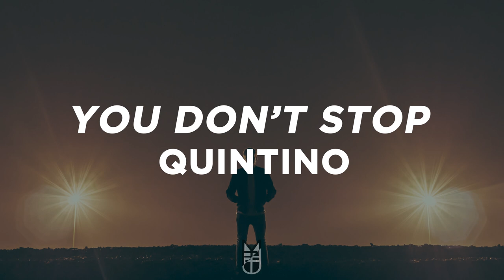TOP 10 DROPS 🔥 'GO HARDER!' EDITION 🔥 | FVCKGENRES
YUS presents, Top 10 Drops! The most hardest, nastiest drops are filtered out of 25 songs to let you guys hear our favorite drops.

Tracklist -

10. WIWEK - Rebels (ft. Audio Bullys)
9. Bassjackers - Wobble & Jiggle
8. Barely Alive - Windpipe (ft. Ragga Twins) GETTER Remix
7. Cesqeaux & Kayzo - Home
6. LNY TNZ & Boaz - Ravelord (ft. Mr. Polska & Kalibwoy)
5. QUINTINO - YOU DON'T STOP
4. Yellow Claw - Nightmare (ft. Pusha T & Barrington Levy)
3. Slander & NGHTMRE - You
2. W&W & Headhunterz - Shocker
1. Zatox & Coone - F.T.F.M.F

◾ No copy-right infringement intended. Sharing our love for dance music.

◾ Artwork/Background : In order of their appearances -

10. Photo by Cristian Grecu on Unsplash.
9. Photo by Simone Acquaroli on Unsplash.
8. Photo by Rodion Kutsaev on Unsplash.
7. Photo by Chris Adams on Unsplash.
6. Photo by Andre Benz on Unsplash.
5. Photo by Jamie Street on Unsplash.
4. Photo by Andrew Neel on Unsplash.
3. Photo by Jeremy Perkins on Unsplash.
2. Photo by Marcus Neto on Unsplash.
1. Photo by Felix Russell-Saw on Unsplash.

All the photographers/artistes have been credited under Unsplash's terms & conditions. No copy-right infringement intended.